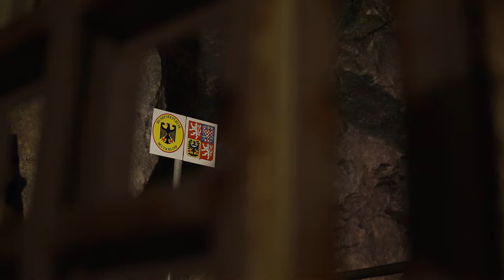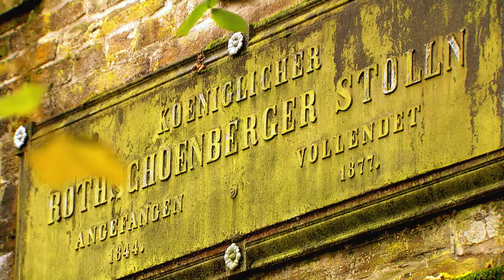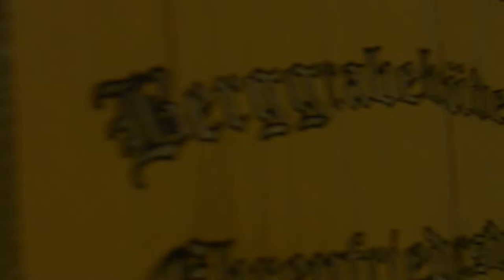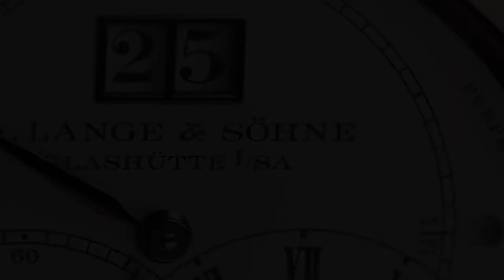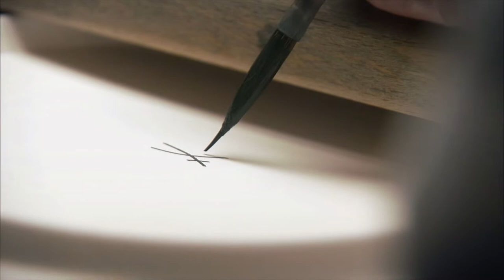UNESCO-Welterbe Montanregion Erzgebirge/Krušnohoří (lange Version)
Über 800 Jahre Bergbau. Zwei Länder. Ein Erbe.

Die grenzübergreifende UNESCO-Welterbestätte Montanregion Erzgebirge/Krušnohoří setzt sich aus 22 Bestandteilen zusammen – 17 auf sächsischer und 5 auf tschechischer Seite des Erzgebirges. Stellvertretend für zahlreiche Sachzeugen des Bergbaus im Erzgebirge repräsentieren die ausgewählten Denkmale, Natur- und Kulturlandschaften die wichtigsten Bergbaugebiete und Epochen des sächsisch-böhmischen Erzbergbaus. Sie zeigen das vielfältige bergbauhistorische Erbe der Region und wie der jahrhundertelange Bergbau die Kulturlandschaft unverwechselbar geprägt hat. Doch nicht nur über- und untertägigen Zeugnisse des Montanwesens gehören dazu. Im UNESCO-Welterbe Montanregion Erzgebirge/Krušnohoří finden sich auch historische Stadt- und Bergbaulandschaften – verwinkelte Innenstädte, gewaltige Kirchen und Haldenzüge, die wie Perlenketten die Landschaft durchziehen. Um das montanhistorische Erbe der Region in seiner ganzen Dimension zu zeigen, zählen außerdem 19 zusätzliche Standorte als sogenannte „assoziierte Standorte“ zum Welterbe.